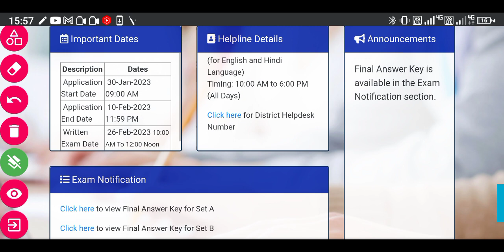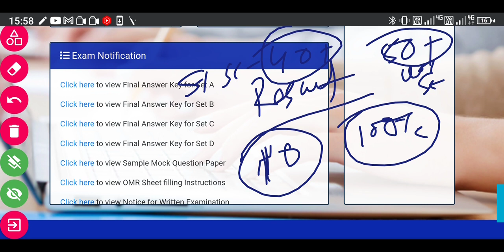CIVIL CONSTABLE LATEST UPDATE // RESULT DATE??// CUTOFF MARK